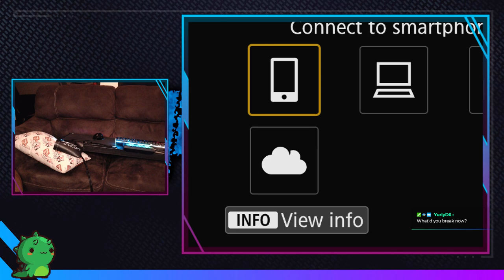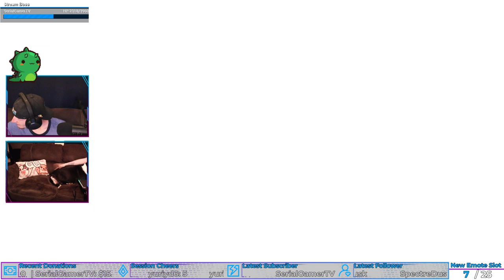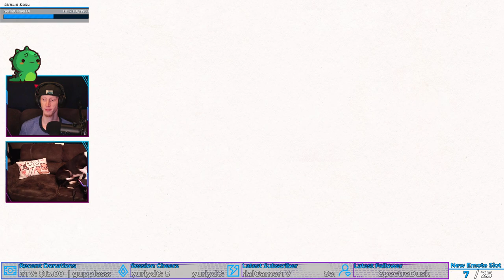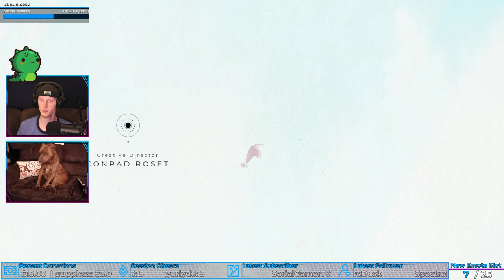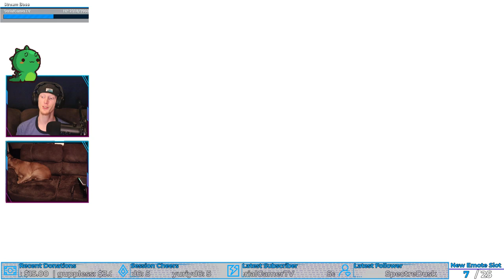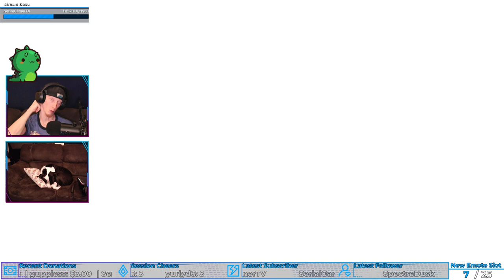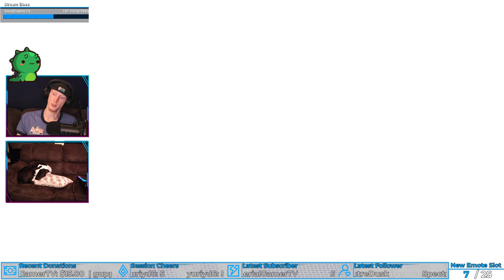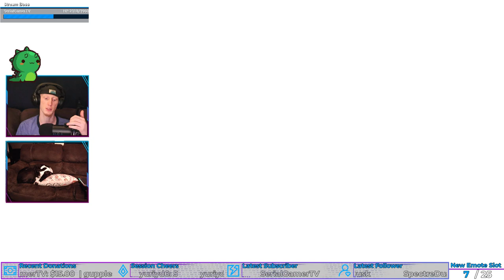Secret Ending! | GRIS #14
Collecting all the mementos to get the secret ending!